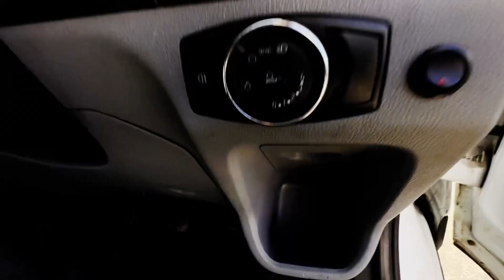BT18WCP - 2018 Ford Transit 2.0TDCI 130PS 350 L2H2 RWD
Model: 2018 FORD TRANSIT 2.0TDCI 130PS 350 L2H2 RWD SPARES OR REPAIRS NON RUNNER TIMING BELT SNAPPED 😃 BARGAIN 😄
Body: White - Panel Van
Mileage: 131324
MOT: 29th September 2024
Engine: 1996cc 2.0 TDCI 130PS-A
Transmission: 6 Speed Manual - RWD
Mechanical Summary: 🔴 Non runner- Timing belt snapped simple and easy fix for a good trader 😀. Gearbox and clutch look all good.
Features: 1 Former Keeper, Part Service History,
EU Status: Euro 6
HPI: Clear